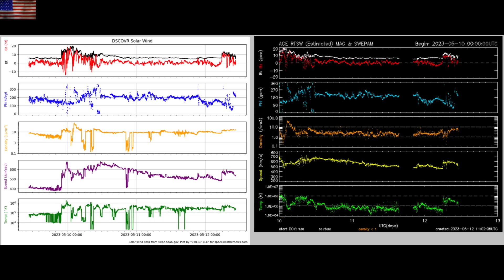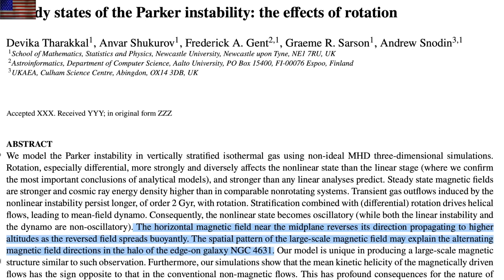Another Galactic Current Sheet, California Quakes, Weird Tornado | S0 News May.12.2023